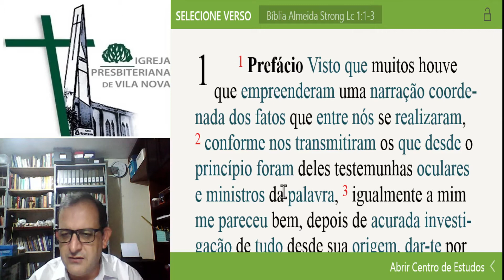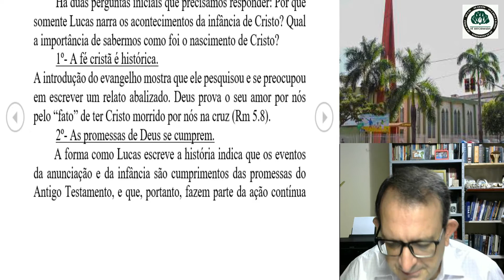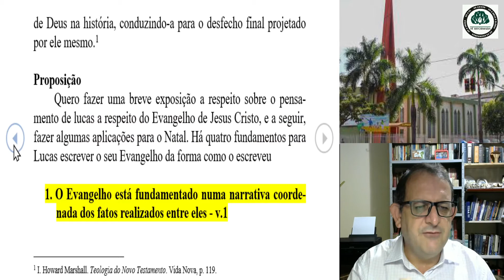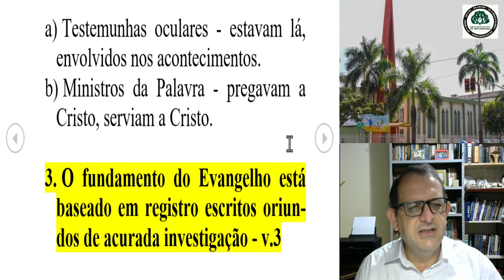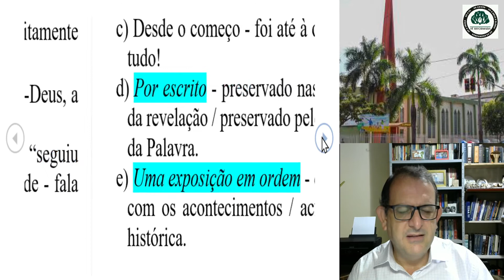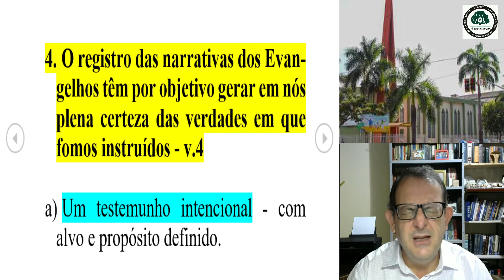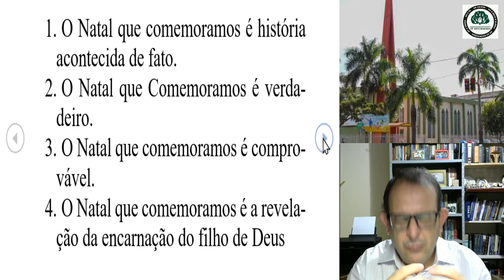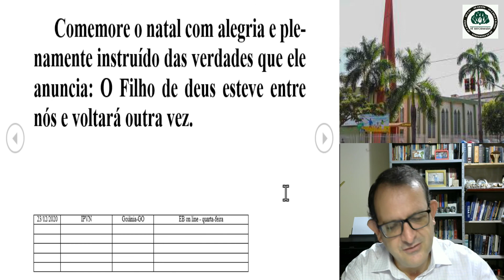Lucas 1.1-4 - O Fundamento Histórico do Evangelho - Aplicações para o Natal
Estudo Bíblico On Line da Igreja Presbiteriana de Vila Nova - 23/12/2020 às 19h30m.
série: Natal - 2020